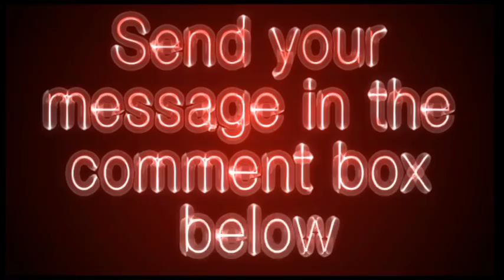dogfoodadvisor.com - Dog Food Advisor Video Review - Get Your Site Reviewed For Free!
Unbiased dog food reviews searchable by brand or star rating